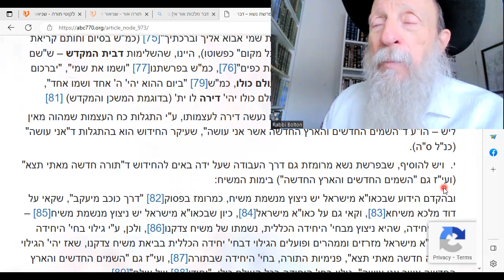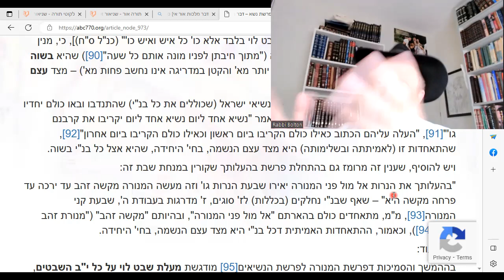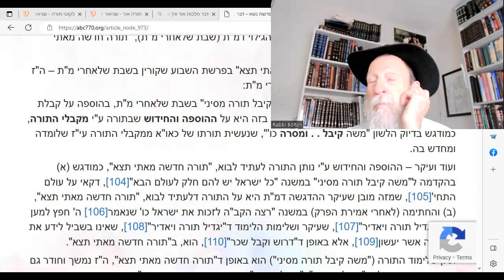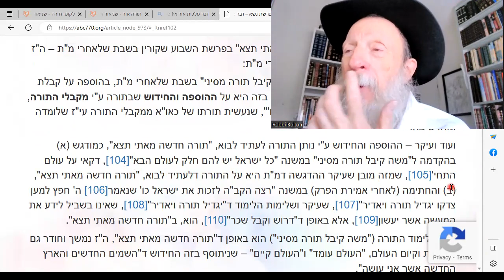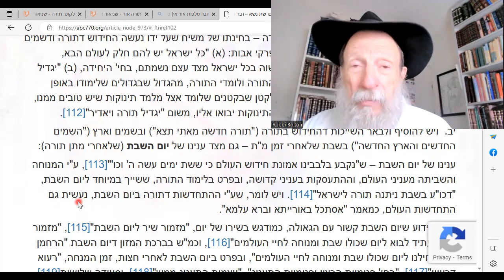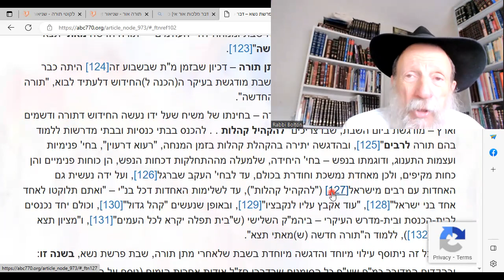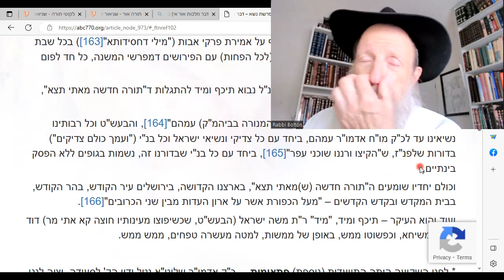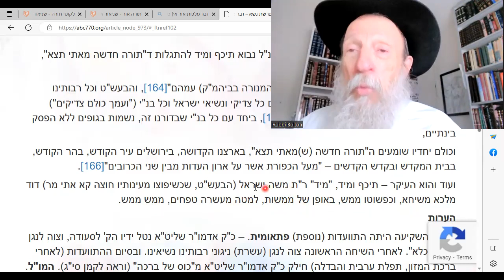Dvar Malchut: Every Jew has Moshiach within.